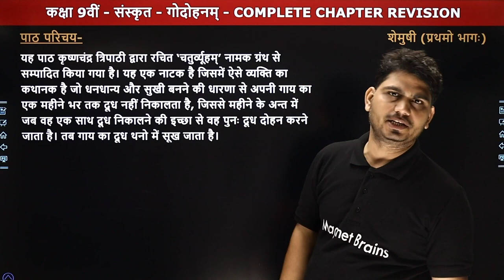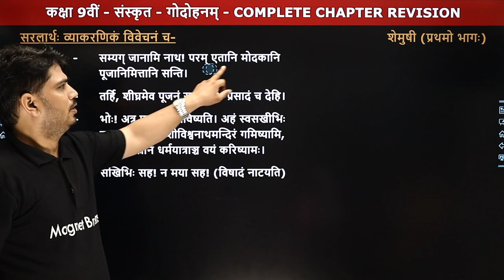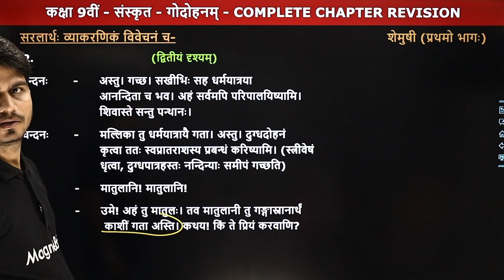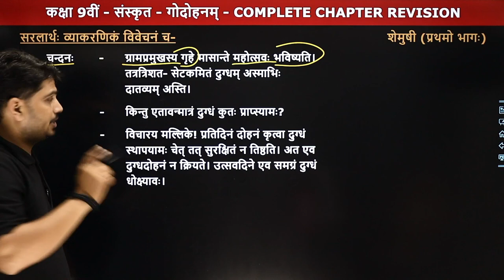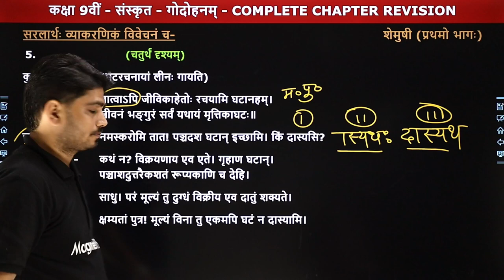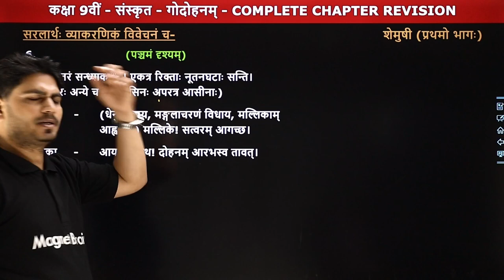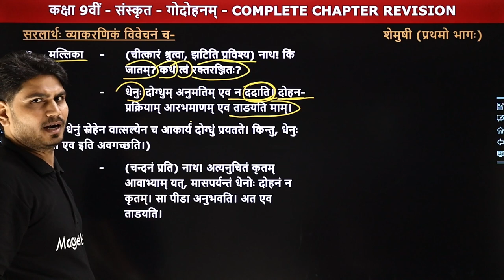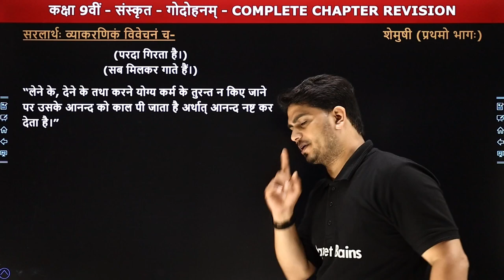Godohanam (गोदोहनम्) - One Shot Revision | Class 9 Sanskrit Chapter 3 | Shemushi Book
✔️ Class: 9th
✔️ Subject: Sanskrit / संस्कृत (Shemushi Book)
✔️Chapter: Godohanam / गोदोहनम् (Chapter 3)
✔️ Topic Name: Godohanam - One Shot Revision / गोदोहनम् - One Shot Revision
✔️ Topics Covered In This Video (By Pankaj Sir): इस वीडीयो में पंकज सर कक्षा 9वीं संस्कृत की बुक "शेमुषी" के अध्याय "गोदोहनम्" का One Shot Revision पढ़ायेंगे। यह वीडियो विद्यार्थियों को इस अध्याय का One Shot Revision  समझने में बेहतर मदद करेगा एवं  विद्यार्थियों को उनके के विषय संस्कृत में बेहतर परिणाम प्राप्त करने में मदद करेगा।
00:00 Introduction - Godohanam / परिचय - गोदोहनम्
01:29 पाठ परिचय
02:23 पाठ का सार
11:28 सरलार्थ: व्याकरणिकं विवेचन च-
02:04:19 Website Overview / बेवसाइट अवलोक

sanskrit class 9 chapter 3 godohanam
sanskrit class 9 chapter 3 question answer
संस्कृत कक्षा 9 पाठ 3 गोदोहनम् hindi translation
गोदोहनम्
sanskrit class 9 chapter 3 with answers
गोदोहनम् प्रश्न उत्तर
sanskrit class 9 chapter 3
गोदोहनम् पाठ का सारांशसंस्कृत कक्षा 9 पाठ 3
गोदोहनम् hindi translation
गोदोहनम् प्रश्न उत्तर
गोदोहनम् पाठ का हिंदी अनुवाद
संस्कृत कक्षा 9 पाठ 3 question answer
तृतीयः पाठः गोदोहनम्